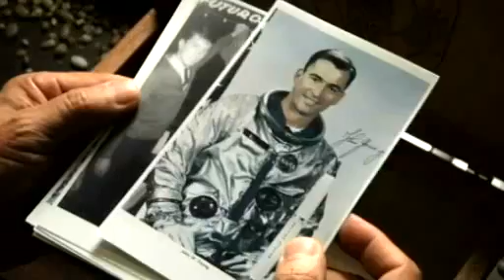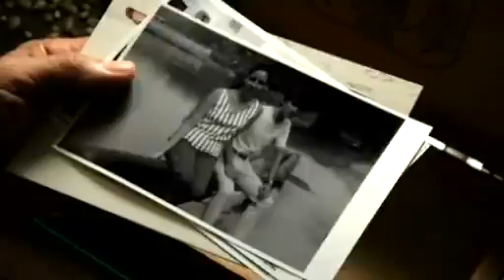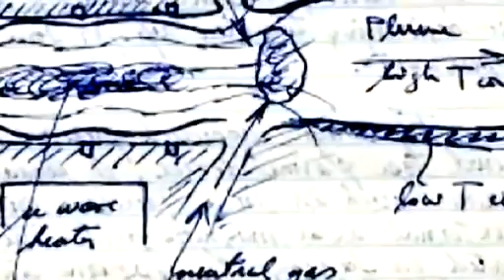Franklin Chang Diaz, NovaScience Now, 1/2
The first Latino-American astronaut is also a scientist designing a new generation of plasma-powered space vehicles.